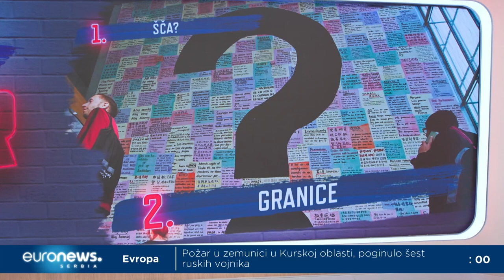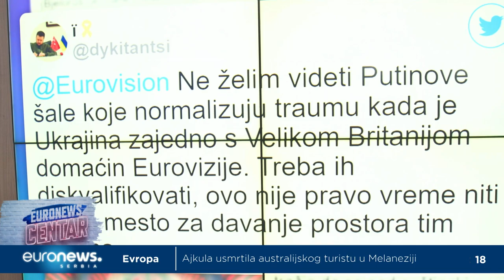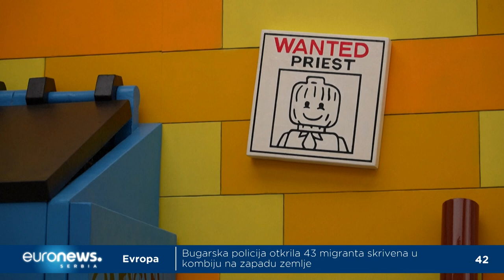ŠČ, mali psihopata i traktor: Političke poruke u umetnosti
Hrvatsku će na pesmi Evrovizije predstavljati riječka grupa LET3 sa pesmom "Mama ŠČ". Dobila je mnogo tumačenja, ali poruka pesme je jasna, i ona je politička. Istovremeno, u Italiji je otkazano "gostovanje" ukrajinskom predsedniku Volodimiru Zelenskom na festivalu San Remo, nakon što je to zatraženo peticijom sa više od 95.000 potpisa. Da li je takmičnje za pesmu Evrovizije takmičenje za političku poruku Evrope? Gde prestaje umetnost, a počinje propaganda?  Da li je političarima i polici mesta na muzičkim festivalima, u pozorištu, na filmu i knjizi?

Gosti:
Jelena Bogavac, rediteljka
Vladimir Arsenijević, pisac

Producentkinja: Tijana Vojtehovski